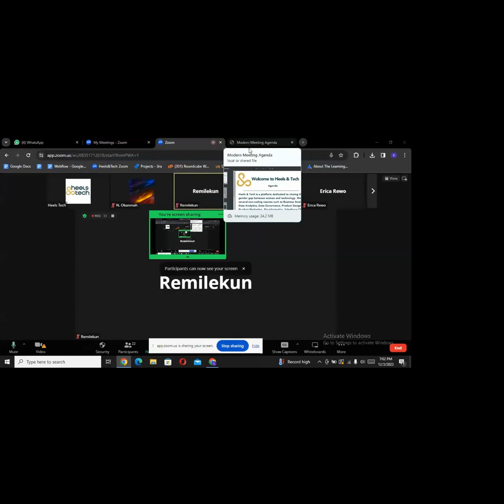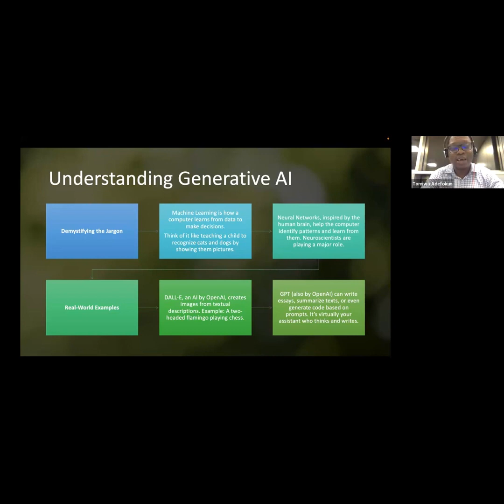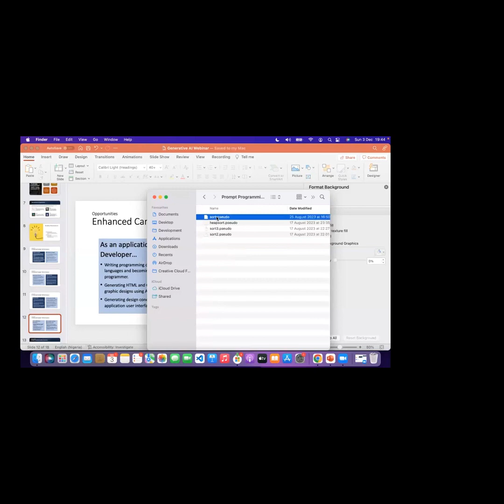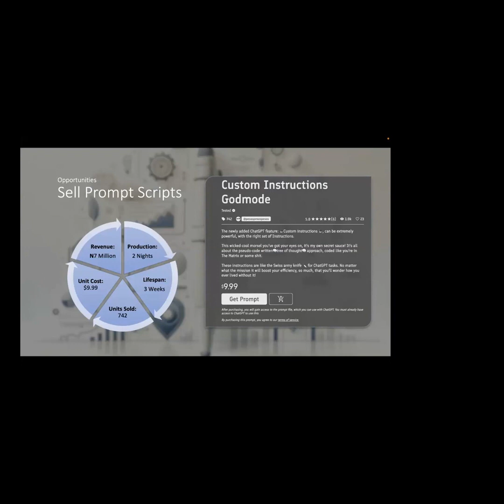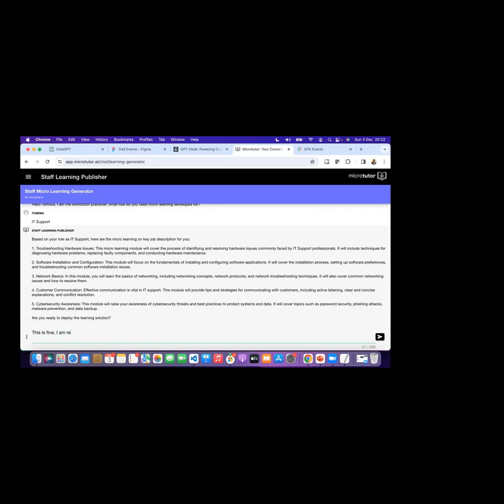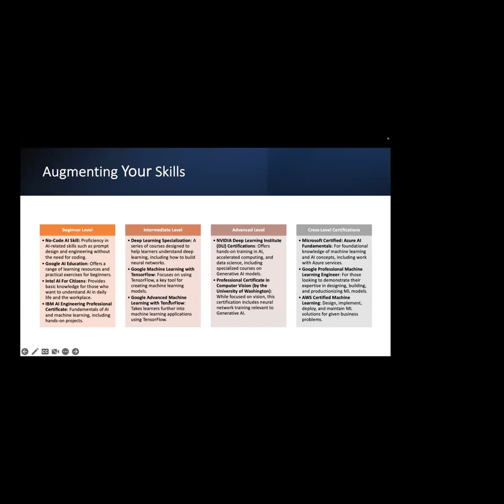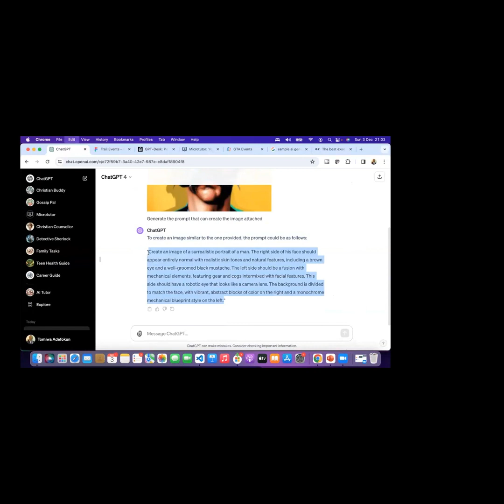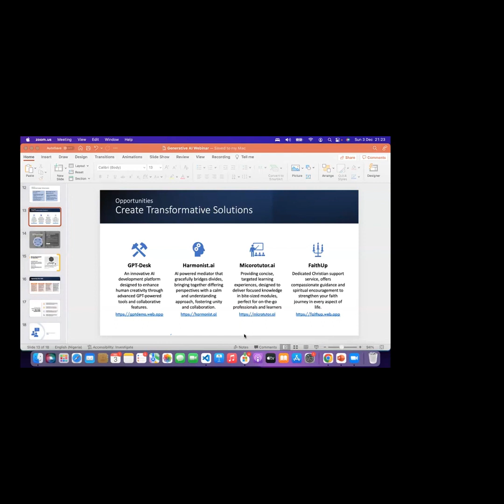Dive into the world of Generative AI Webinar with Tomiwa Adefokun